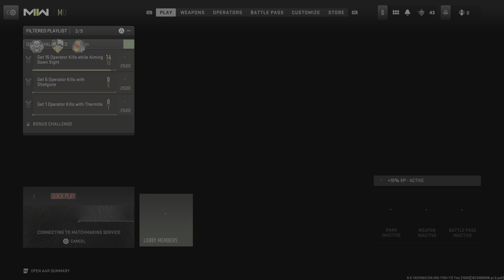Call of Duty: Modern Warfare II_20230113171639